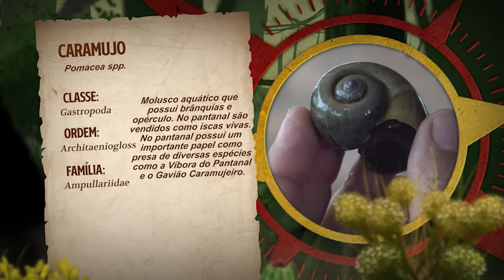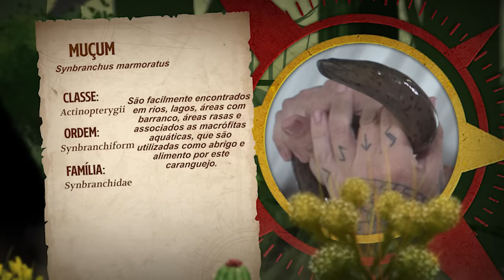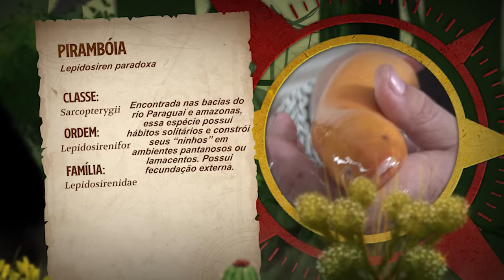A BARATA COM A PIOR FERROADA QUE EXISTE! | RICHARD RASMUSSEN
Olá, eu sou Richard Rasmussen, Biólogo, Aventureiro e Conservacionista e hoje eu trago a vocês mais um episódio da Expedição Brasil Biomas.
Dessa vez vamos falar sobre os diversos tipo de iscas utilizados no Pantanal!